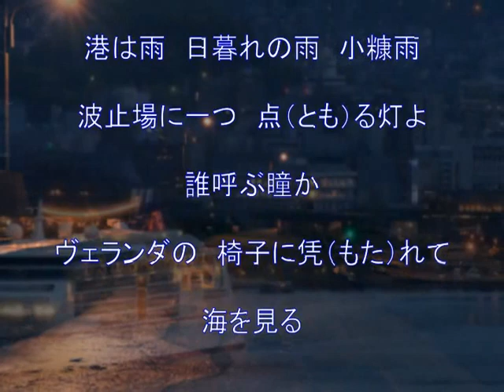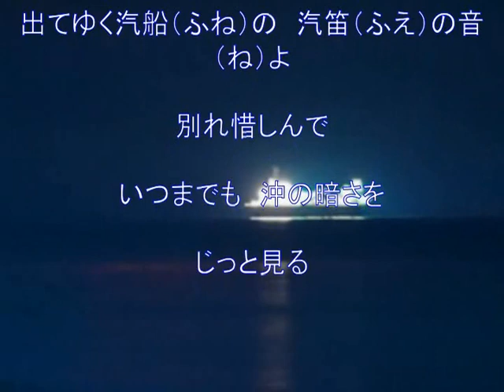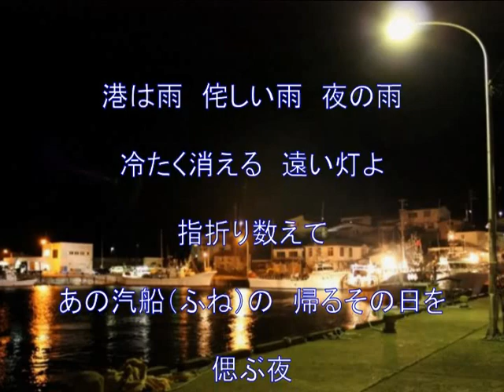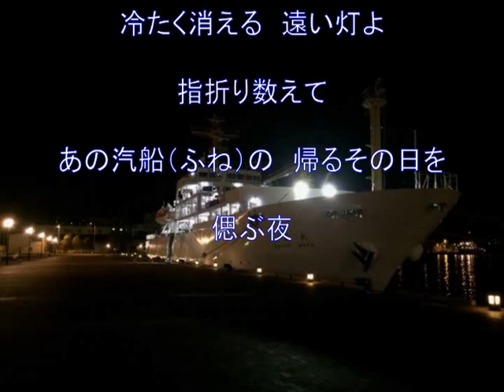港は雨 （北廉太郎）～ZENZI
懐メロ　昭和１５年の曲　２０２１年の締めくくりの投稿です。